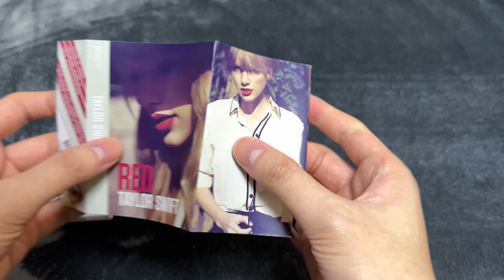[Unboxing] Taylor Swift - Red (Standard Edition White Cassette)